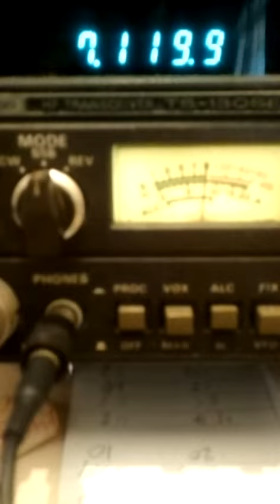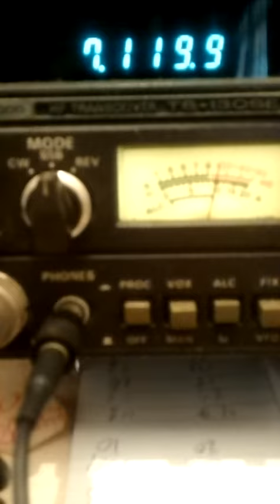Zv2mar/mm x py2bn